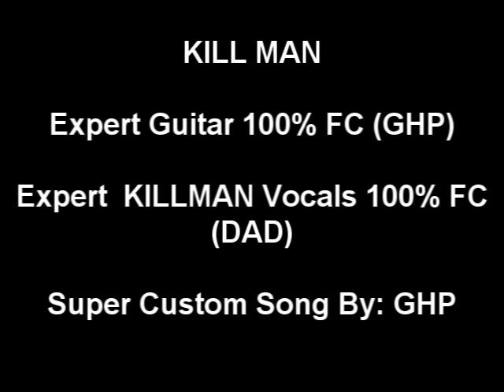KILLMAN GHP Custom 100% FC Guitar Hero Smash HIts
Follow our Twitch to be notified whenever we stream :D

KILLMAN A Custom By Danny And 100% FC By Danny Plus a 100% FC Run On Vocals As Well by Our Dad.